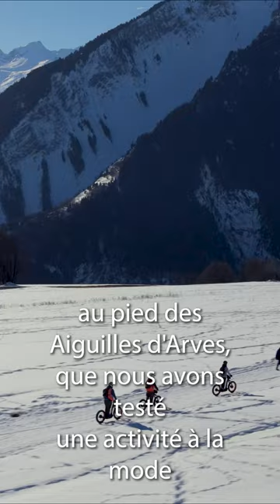Trotinettes électriques - Albiez-Montrond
Découverte de la trottinette électrique sur neige, autour de la station d'Albiez-Montrond.